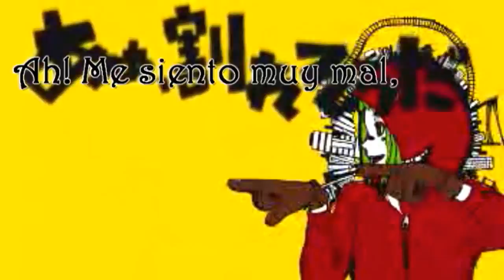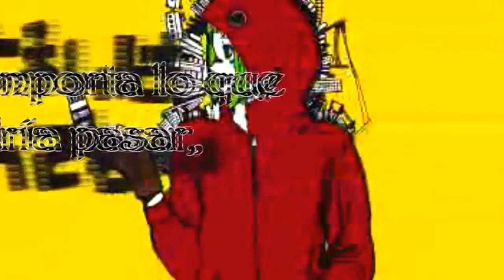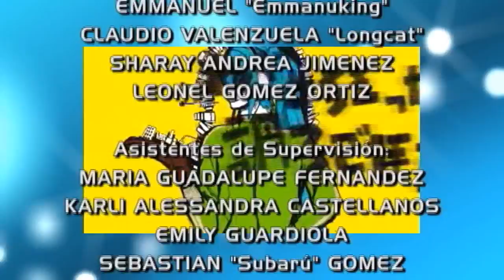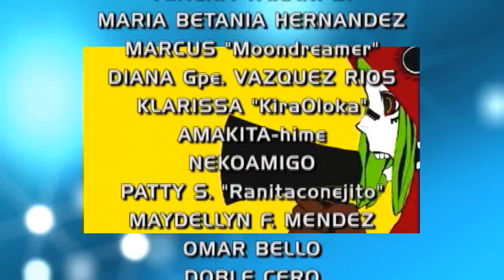Matryoshka - Fandub Latino (Dueto Sammy&Mizusu)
Detalles abajo...
De vuelta con lo alocado...

"Matryoshka"
Música, Letra y Video: Hachi
Intérpretes: Hatsune Miku y Gumi (Megpoid)

El tema en sí es alocado como un Rompecabezas. Matryoshka viene del nombre de unos muñecos rusos, los cuales tienen una "Copia" más pequeña dentro de sí, y luego, otra copia más pequeña, y así sucesivamente.

Repitiendo lo de aquella vez que lancé este fandoblaje, ahora desde el punto de vista de la trama original: Cuenta acerca de la protagonista que trata de escapar de una sociedad totalmente colapsada y pide ayuda de alguien más para salvarlo del caos mundial, la cual se niega, por estar en contra de su voluntad.

En todo caso, hay una moraleja... Un problema puede traer otro problema en una solución y así sucesivamente, como si fuera una reacción en cadena.

Este fandoblaje tiene su historia...

Se generó algo como una reflexión que tuve hace 1 año, luego de tener un mal día: Intentar adaptar de forma propia al español, usando el método de traducción primero que todo y después ordené las palabras y frases.

En fin... Ya les había contado del fandub que hice de este tema, que es este

Posteriormente participé en este mismo fandub en un dueto con ZeidDark y editado por ella misma

Y ahora, el Equipo Semillero de "Eternal Fandub Zero" por fin tiene sorpresa nueva, luego de "The Mad Hatter" (Con la letra de "Fan11duber"), "Yume Chizu" y "Sweet Little Sister" (Ambos interpretados por "ZeidDark") y "Hello How Are You" (Interpretado por nuestra nueva compañera "Mizusu22kawaii")
Ahora bien, la historia fue que a fines de Junio del año pasado, "SammyAleu" grabó la parte Miku para este tema y Stefany se iba a ofrecer para la voz de Gumi, sin embargo Sólo estuvo la grabación de Sammy y Stefany no grabó, por lo que dejamos esperando... Hasta que en Septiembre o en este mes de Octubre, "Mizusu22Kawaii" se ofreció a grabar la parte Gumi tras ver la adaptación en mis notas de Facebook (Ahí escribo mis adaptaciones)

Otro dato: Esta versión del fandub fue pre-estrenado en audio a través de "Radio Neko-S FM", donde Ana Lu es locutora en un programa, todos los Sábados y Domingos a partir de las 6 o 7 de la tarde, hora Mexicana. (8, 9 o 10 de la noche, hora Chilena)

Y aquí está el resultado... Disfrútenlo.
Ahora que se acerca "Halloween"

Tema: "Matryoshka"

Arreglos Adicionales:
Ana Lu "Mizusu Shirahama"

Aporte Karaoke:
Xerios Fandubber